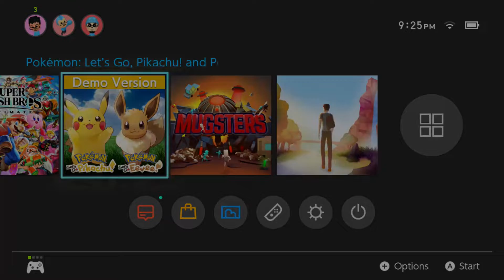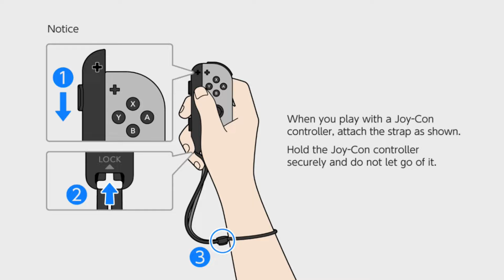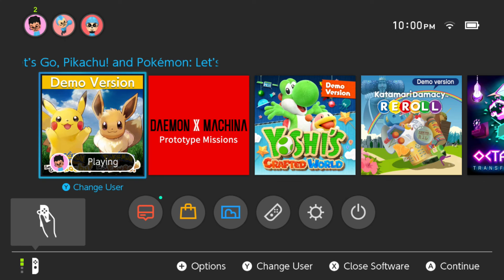Pokémon: Let's Go, Pikachu/Eevee! (DEMO) | Yup. What I expected. - Stream 02/13/2019